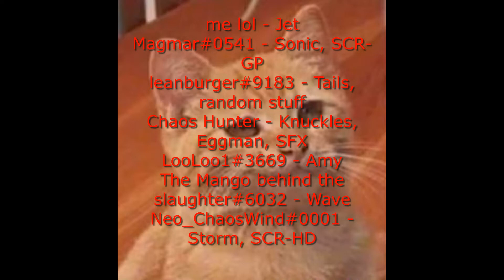(worst) Real-Time Fandubs - Hero Story - Sonic Riders Zero Gravity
hi, this one was cool to edit!
as i said i'm gonna do dub clips out of context sooner or later, cuz it'll be funny